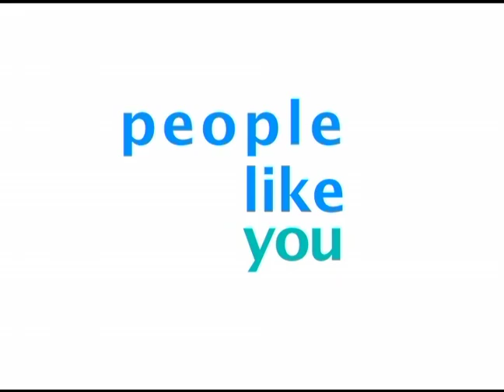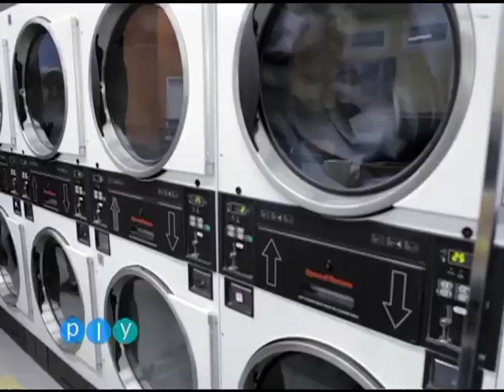KTLN PLY 1707 Carey Gregg